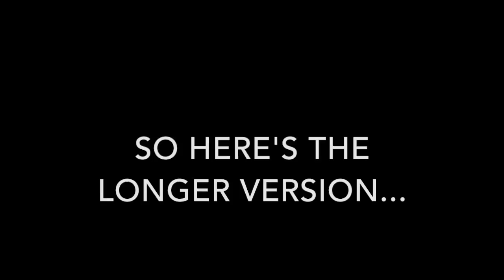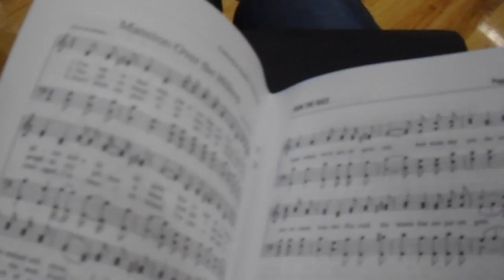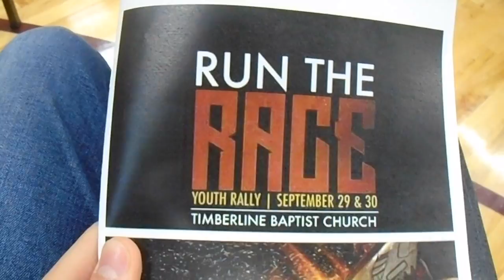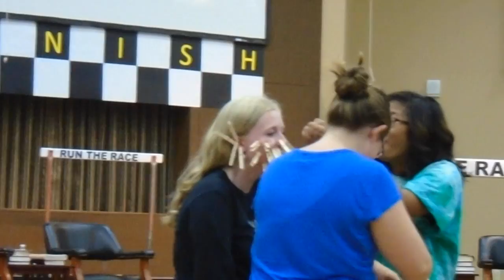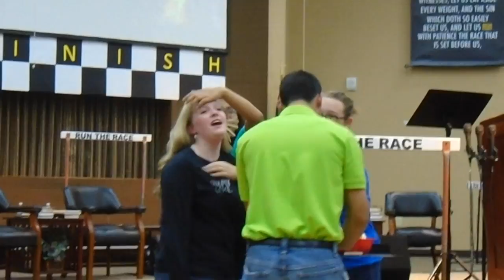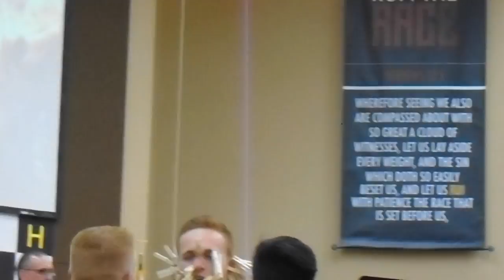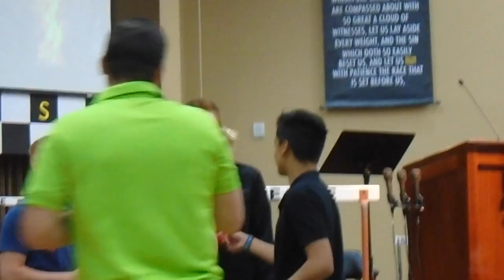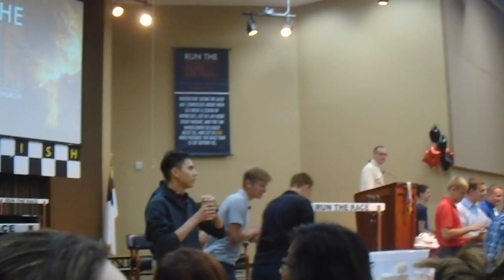TBC Youth Rally-Day 1 (Long Version)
So I was watching the first youth rally vlog, and I realized that I left out a lot of content. This is the long version of that first day. Hope you like it.